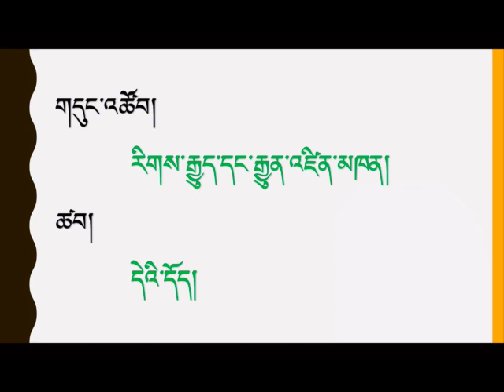སྐར་མ་གཅིག ༨༢༽ One Minute Tibetan 82nd